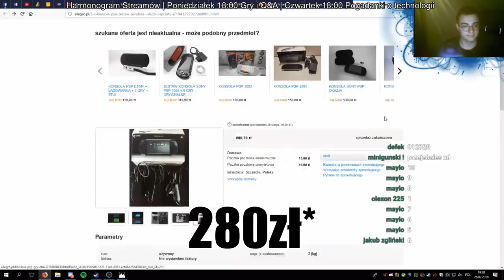PSP za 90zł?!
W dzisiejszym filmie pokaże wam PSP które udało mi się kupić za 93zł za sztukę a także opowiem co działa co nie działa i czy był to dobry deal ;)

♫ Ja Rule - Life Ain't A Game